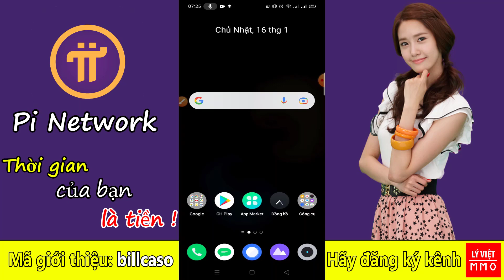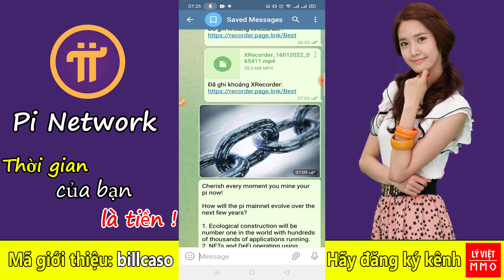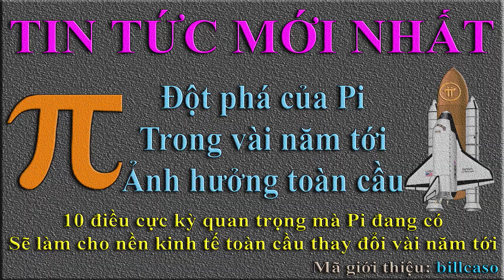Pi network - Tin tức mới nhất sự phát triển đột phá của Pi sẽ ảnh hưởng kinh tế toàn cầu vài năm tới